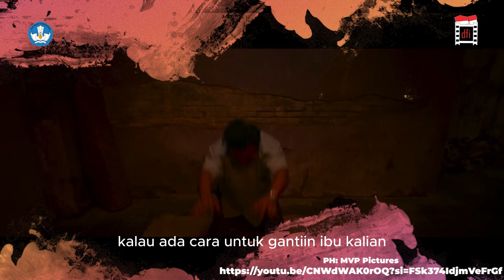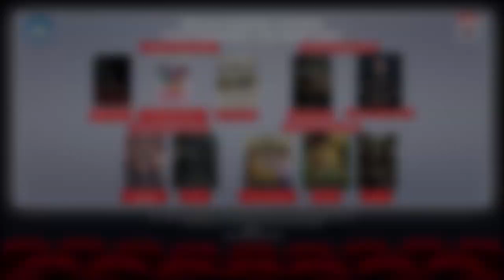Inilah Film Baru Eds 21 Sept & 28 Sept 2023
Yuk Cari Tahu Film Apa Saja, Tiap KAMIS ada FILM Nasional baru, kepoin yuuuukz.